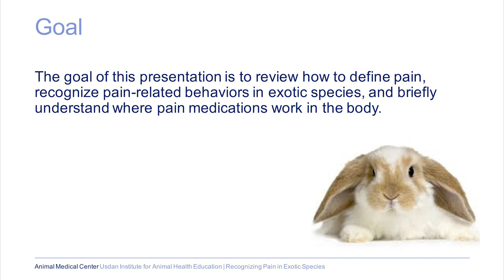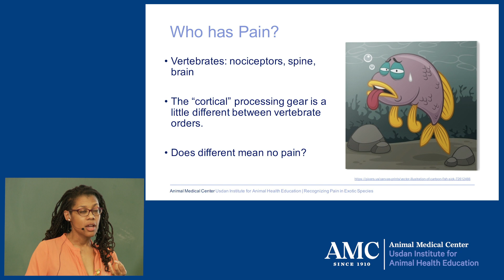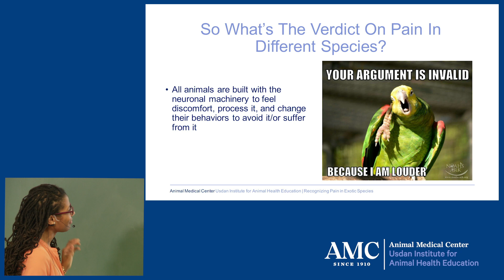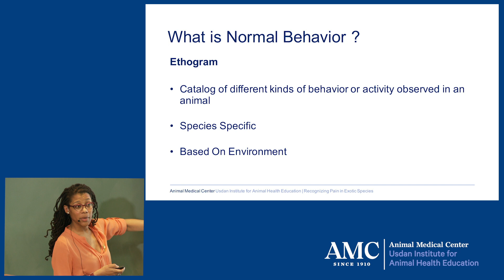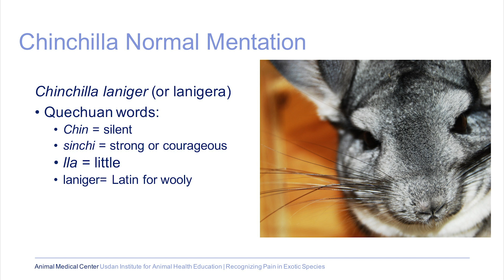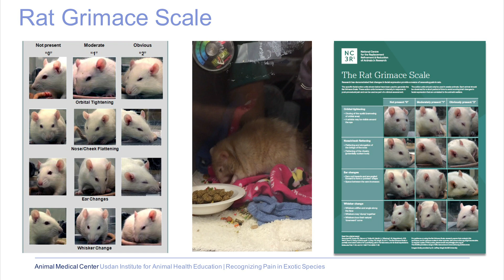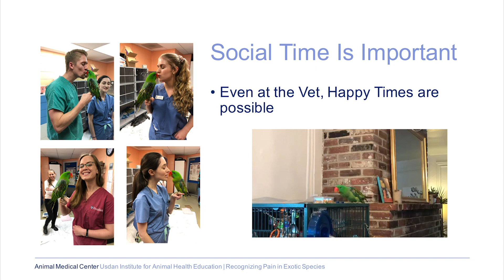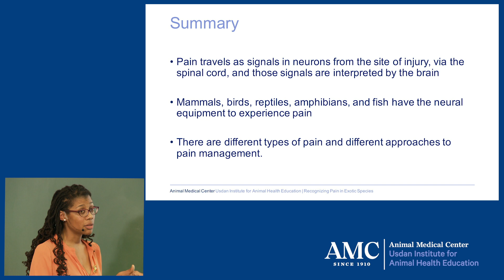How to recognize pain in rabbits, ferrets, guinea pigs, birds, reptiles, and other exotic pets.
AMC's Usdan Institute for Animal Health Education Event: Dr. La'Toya Latney speaks about how to recognize the signs of pain in exotic pets, including rabbits, ferrets, guinea pigs, birds, reptiles, and more